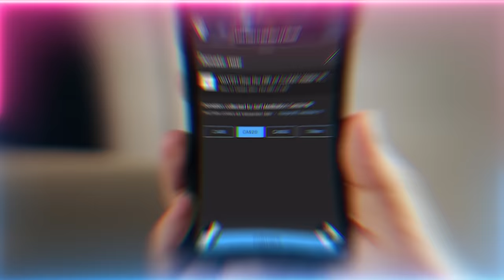God wants Prizefighters - Watching Your Life on Earth with how you Struggle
To be Successful in Life is to be with God.  Life paths have already been set up for you, God doesn't react to the Life Decisions you make, and lay tracks for your next steps.  All tracks have already been laid out.

Q&A Chapters :
00:00 Blessed events in the blessed month of Muharram
02:44 Could you please help us understand Surat 18 verse 38 which directly refers to Allah (AJ) as 'Rab' and that no one else should be equal to that position. Is that the correct understanding of Rab based on the teachings of the tariqah (spiritual path)?
12:51 What is the starting point to open the knowledge we are reading and listening to? How do we know if these knowledges are opening up for us?
17:47 Is the Hand of Allah (AJ) being on the hands of awliya relate in any way to the hand of Imam Ali (as) and the sunnah (traditions of Prophet Muhammad ﷺ) of the ring?
20:49 How to handle all the failures and losses on our path of struggle and keep moving on?
26:00 If I'm on the lowest level, can I still try to meditate or should I wait until I've regulated more zikr and the daily awrad?
28:51 What is the reality of déjà vu?

Video Chapters :
33:14 Don’t use your head with these guides and question what you don’t understand!
38:43 Sayyidatina Fatima tul Zahra (as) and the realities of creation coming into existence
42:42 Don’t listen to every tongue and allow them to put doubt in your belief!
45:54 How the Tongue of Truth is dressing the tongues of these guides

Recorded : 20230810